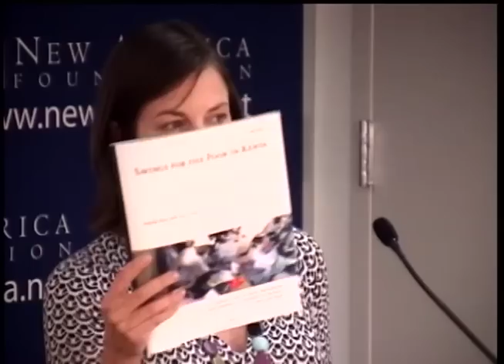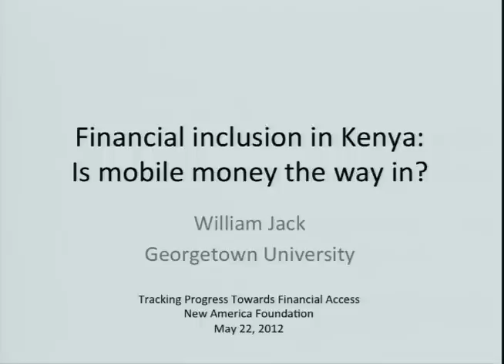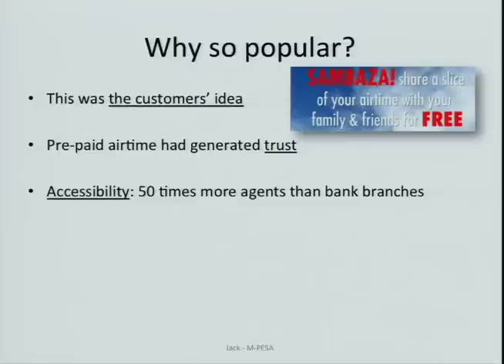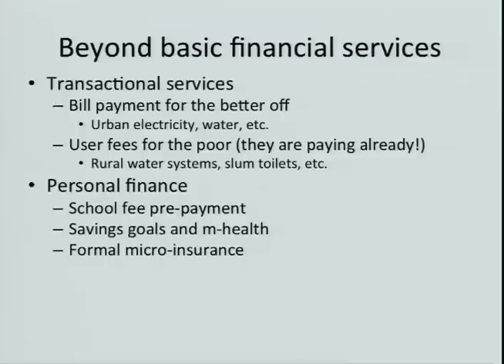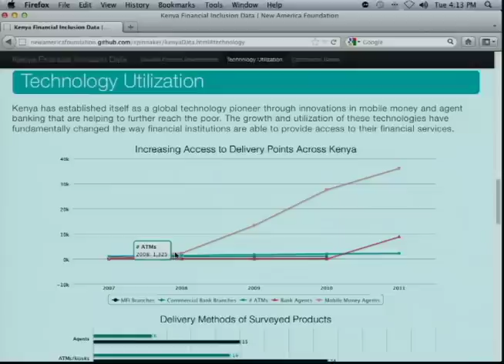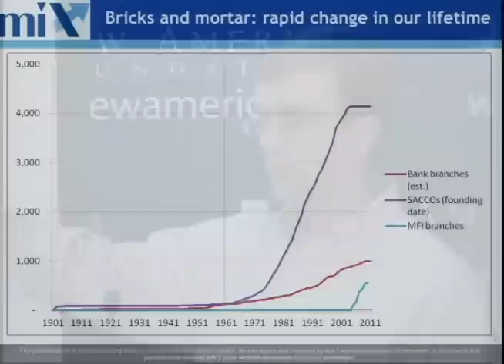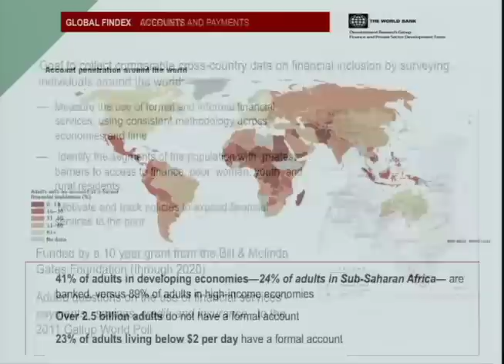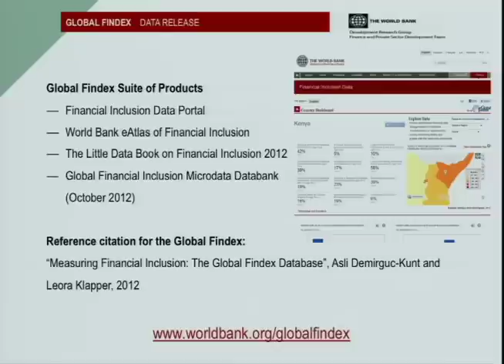Tracking Progress Toward Financial Access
What the latest data from Kenya can tell us about the future of global financial inclusion

Kenya's financial market has caught the world's attention. The rise of mobile money in Kenya has become the interest of financial inclusion experts, the excitement of mobile network operators, and an opportunity for financial institutions to rethink their products and services. However, the data behind this transformation and the impact on financial inclusion efforts are often much less examined and understood.

Join us as we showcase the latest financial inclusion data from Kenya — collected, wrangled, and visualized — and examine what they tell us about the future of global financial inclusion efforts.

The Role of Data in Understanding a Financial Inclusion Archetype

Jamie Zimmerman @GlobalAssetsNAF
Director, Global Assets Project

Context of Kenya Financial Inclusion Landscape
Billy Jack
Associate Professor, Department of Economics
Georgetown University

Project Showcase

Showcase 1: Global Findex
Leora Klapper @WorldBank
Lead Economist, Development Research Group
World Bank

Showcase 2: SPINNAKER Kenya financial sector data
Eric Tyler @Erict19
Program Associate, Global Assets Project

Showcase 3: MIX Market Kenya map of financial inclusion
Scott Gaul @Mix_Market
Director of Analysis
Microfinance Information Exchange

Panel Discussion

Panelists
Scott Gaul
Director of Analysis
Microfinance Information Exchange

Billy Jack
Georgetown University

Leora Klapper
World Bank

Moderator
Mireya Almazán @GatesFoundation
Program Officer, Financial Services for the Poor

Closing Remarks
Jamie Zimmerman